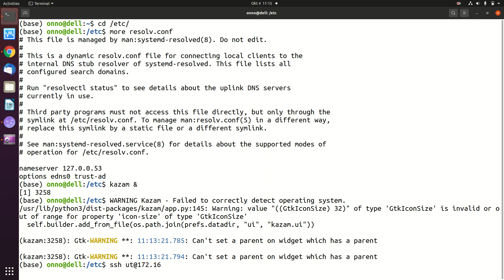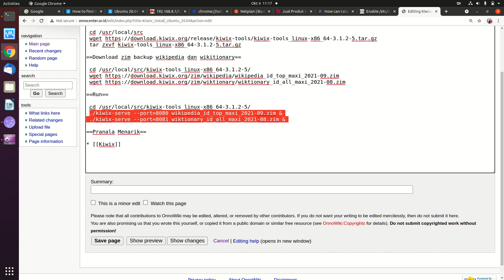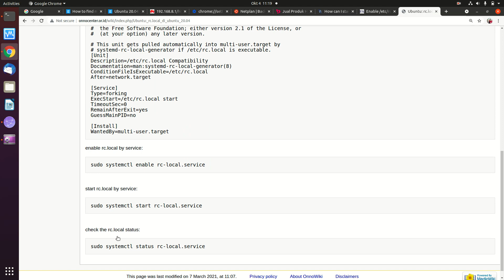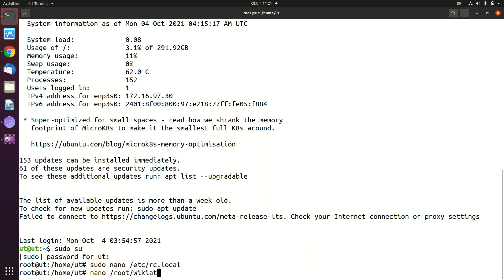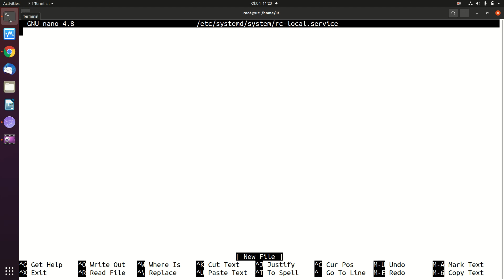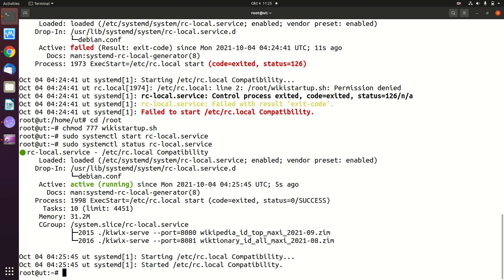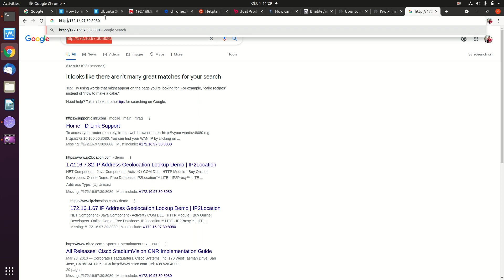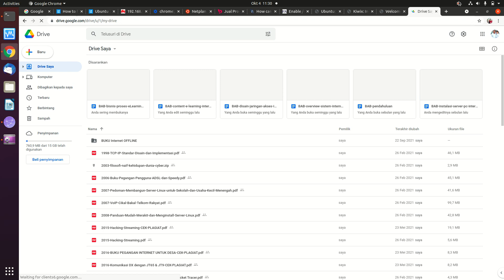20211004 UT INTERNET OFFLINE autorun kiwix wikipedia offline saat booting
UT INTERNET OFFLINE autorun kiwix wikipedia offline saat booting

OnnoCenter